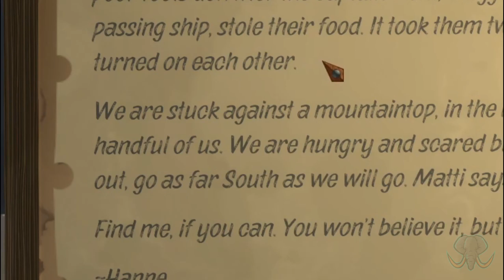Beyond the Sea - The First Chapter